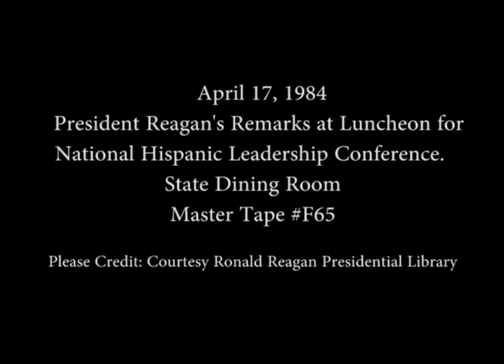President Reagan's Remarks to the National Hispanic Leadership Conference on April 17, 1984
Full Title: President Reagan's Remarks at a White House Luncheon for the National Hispanic Leadership Conference in the State Dining Room on April 17, 1984

Access Restriction(s):Unrestricted
Use Restriction(s):Unrestricted